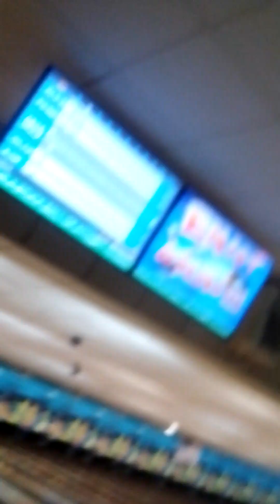games 2 we got injured our fingers at bowling alley 😂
it was very hard to roll the blowing ball in